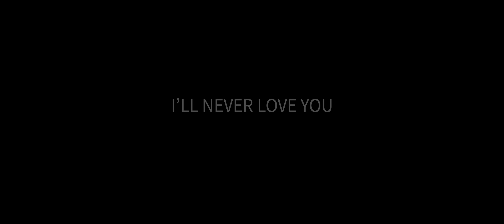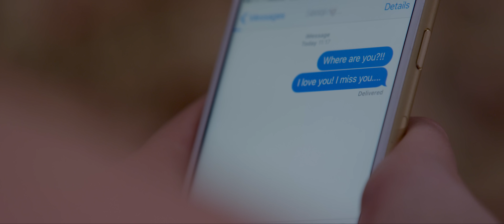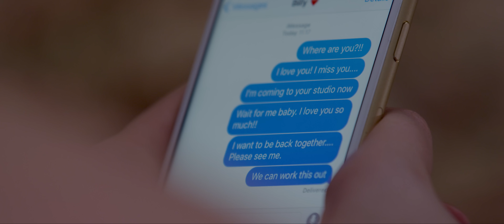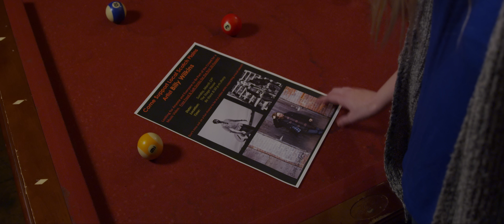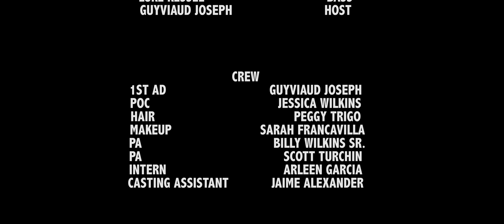Billy Wilkins - "I'll Never Love You" (OFFICIAL MUSIC VIDEO)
MUSIC VIDEO

TITLE: I'll Never Love You
ARTIST: Billy Wilkins
EXECUTIVE PRODUCER: Billy Wilkins Jr.
DIRECTED BY: Max Sainvil
CAST: Billy Wilkins, Rebekka Zuefeldt, Scarlett Angelina, Guyviaud Joseph